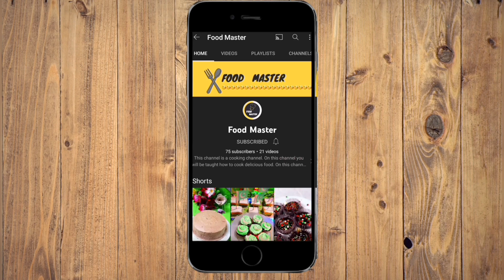Only milk and bread easy dessert | Quick and easy recipe | Dessert recipe by food master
Ingredients:
2cup milk
1/2cup milk + 2tbs custard powder
5 bread slice
1/4cup sugar
chopped nuts

                    ❣️Allah Hafiz❣️